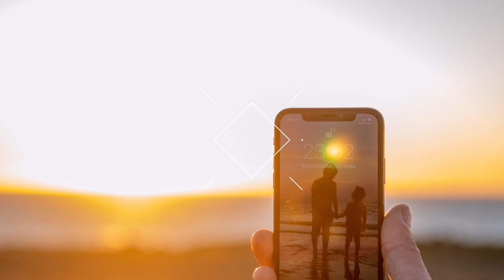Dublin Ireland to Reykjavik Iceland 2019 sailing and road trip best photos Nikon D500